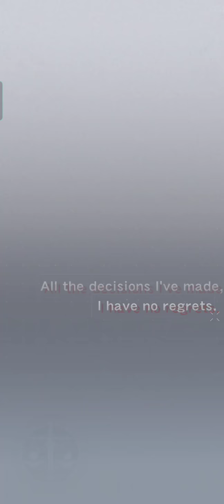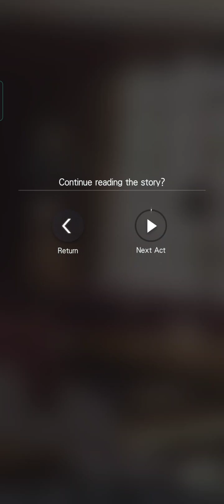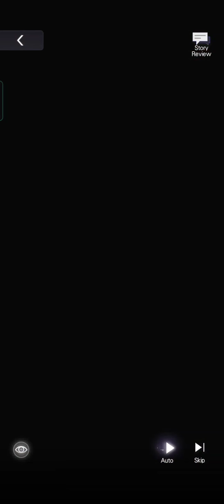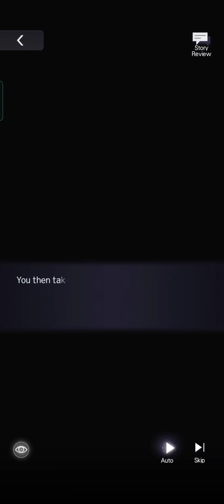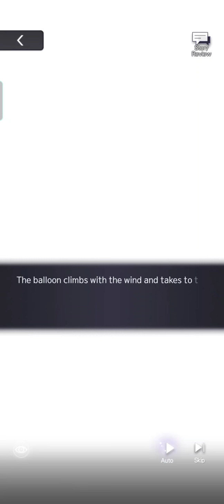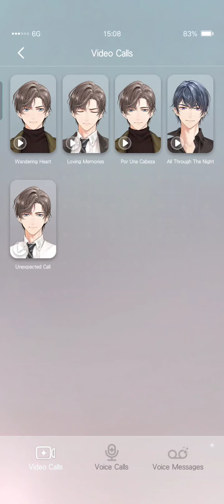SSR Wandering Heart (JP DUB)